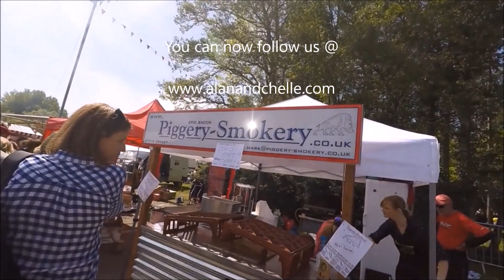Friday, start of our last weekend in total lockdown